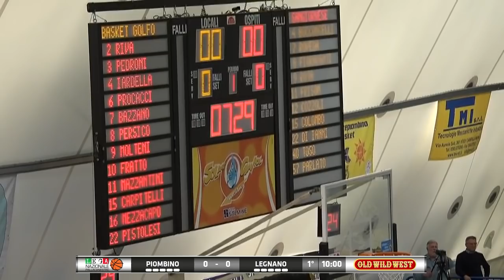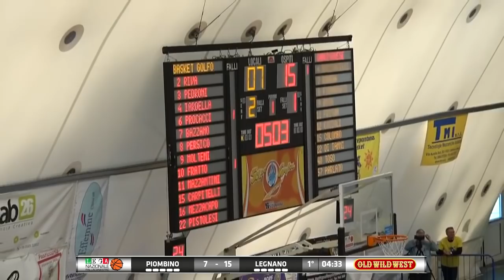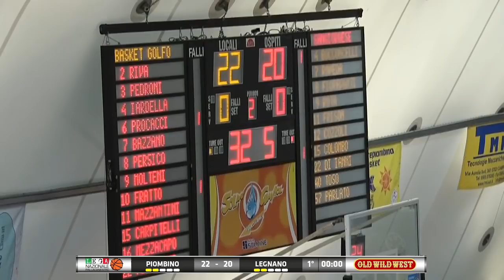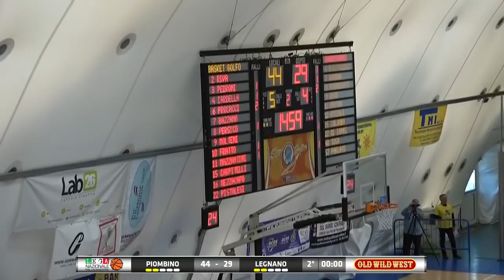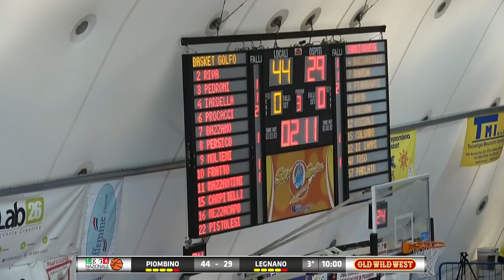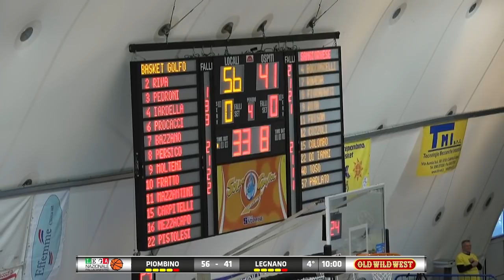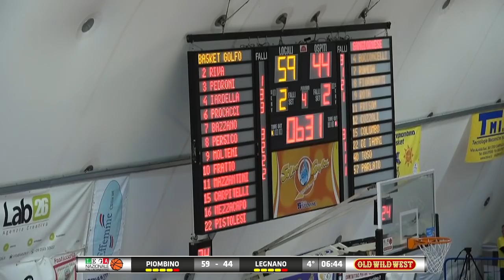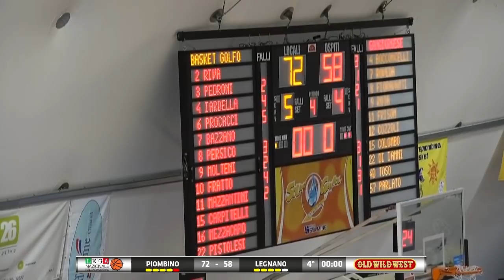SERIE B Solbat Basket Golfo Piombino - LTC S. Giorgio su Legnano